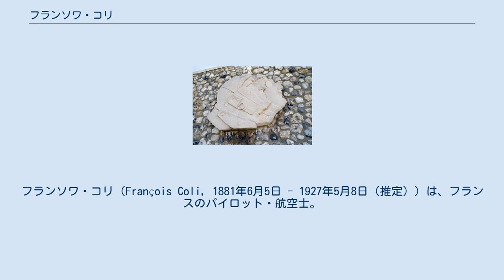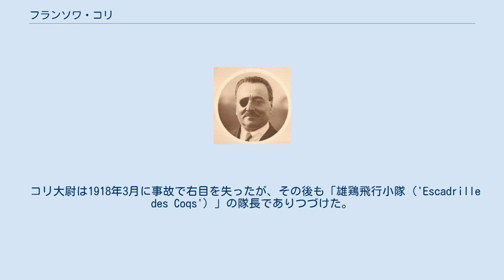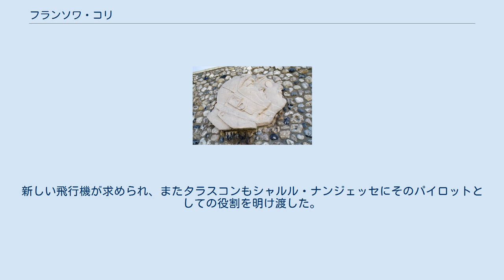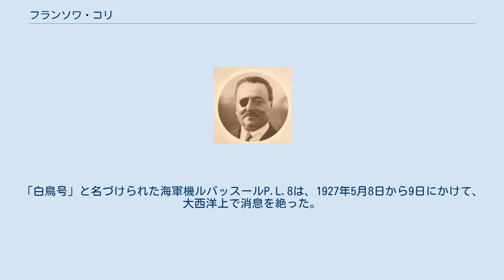フランソワ・コリ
フランソワ・コリ（François Coli, 1881年6月5日 - 1927年5月8日（推定））は、フランスのパイロット・航空士。
大西洋横断飛行で行方不明となったシャルル・ナンジェッセ操縦の「白鳥号」のパートナーとして知られる。
 マルセイユのコルシカ人船乗りの一家に生まれたコリは商船の船長になり、結婚して3人の娘をもうけた。
第一次世界大戦が起こるとフランス海軍に入隊したが、伝えられるところでは軍艦の艦長にポストがなかったために幻滅を感じ、陸軍に兵卒として入隊したという。
しかしその年齢と経験とによって1915年には士官となり、その夏には大尉に昇進した。
複数の傷を負ったコリは歩兵連隊での勤務に不適であると宣言されて航空部隊に移され、その後1916年3月にはパイロットの名誉辞令を獲得した。
その年遅くには第62飛行小隊に加わり、1917年2月に同隊の指揮官となった。
 コリ大尉は1918年3月に事故で右目を失ったが、その後も「雄鶏飛行小隊（'Escadrille des Coqs'）」の隊長でありつづけた。
彼は、卓越した航空士および指揮官としての評判を得た後、その年の8月に「雄鶏」を去った。
 エトルタにあるコリ（右）とナンジェッセのレリーフ 戦後、コリは一連の長距離記録飛行に挑んだ。
1919年1月26日、アンリ・ロジェ中尉とともに初めての地中海往復飛行を成し遂げた。
その飛行はまた5時間・735 kmという長距離海上飛行記録も打ち立てた。
 5月24日には再びロジェとともにパリからポルト・リョーテ（モロッコ）への2,200 kmの長距離飛行記録を作った。
彼はこの飛行の最後に事故で負傷した。
 翌1920年にはジョセフ・サディ＝ルコニトとともに地中海を周回する更なる長距離飛行を行った。
 1923年に、コリは戦友で撃墜王のポール・タラスコンと一緒に無着陸大西洋横断飛行を計画し始めた。
1925年には、彼らはパリ・ニューヨーク間の最初の飛行に与えられる賞金25,000ドルのオルティーグ賞に興味を持つようになった。
しかし1926年末の事故によって彼らのポテーズ 25複葉機は破壊され、タラスコンもひどい火傷を負った。
新しい飛行機が求められ、またタラスコンもシャルル・ナンジェッセにそのパイロットとしての役割を明け渡した。
「白鳥号」と名づけられた海軍機ルバッスールP.L.8は、1927年5月8日から9日にかけて、大西洋上で消息を絶った。